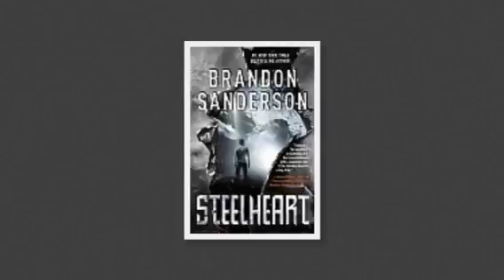Steelheart by Brandon Sanderson